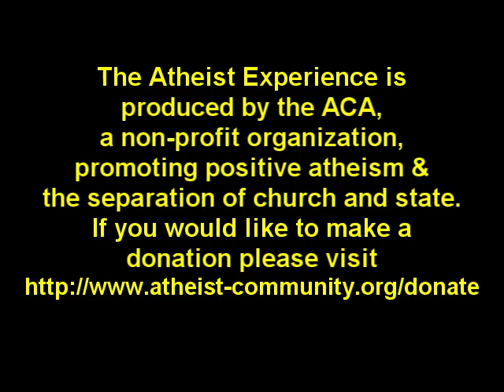The Bible Doesn't Say That - The Atheist Experience 523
Kevin says that it is unfair to compare Christians to Muslims. He says Muslims kill "homos" and Christians don't. In response, Matt quotes the bible. Kevin doesn't believe it. There are few things in life that you should not question, Matt's bible knowledge is one of them. Martin Wagner and Matt Dillahunty host this clip from The Atheist Experience #523

The Atheist Experience is produced by the Atheist Community of Austin. The ACA is a non-profit organization, promoting positive atheism and the separation of church and state. If you would like to make a donation please do so

To Watch the live internet stream:
Every Sunday at 4:30pm CST / 2:30pm PDT / 5:30pm EDT / 9:30pm GMT